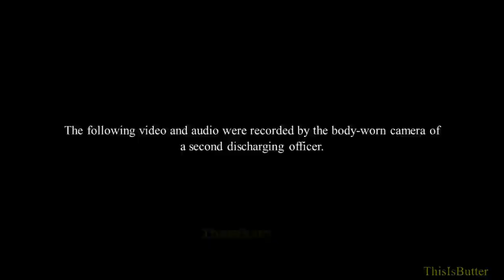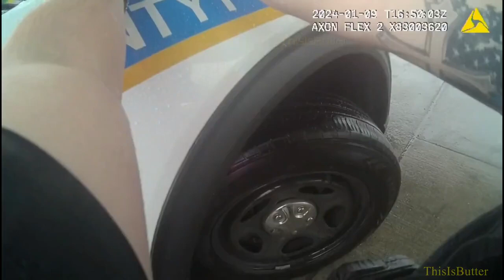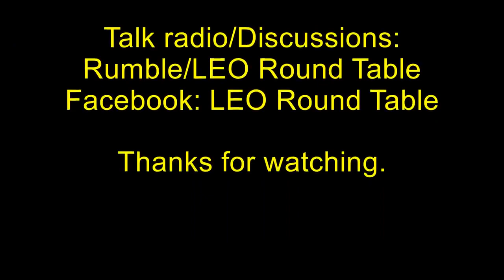Bodycam video shows Pikesville barricade suspect being met by rapid police gunfire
0:00 - Body cam 1
17:50 - Body cam 2
35:13 - Body cam 3
Body-worn camera footage has been released of a January 9 deadly police involved shooting in Pikesville.

The 40-minute video shows the view of two officers and their fatal encounter with Sha-Kim Akil Webley outside a BP gas station on Reisterstown Road.

Police initially were called to the area for a domestic disturbance involving a man armed with a gun.

Officers spotted Webley inside the gas station store, where video shows him pointing a gun at them.

Police quickly retreat outside of the store, ordering Webley to surrender.

Several minutes into the standoff, Webley fires at least one gunshot from inside the store.

A short time later he's seen barging through the front door of the store, where he's met by rapid police gunfire.

Webley drops to the wet ground, but is seen still holding on to his gun.

Officers in the video beg an injured Webley to drop the weapon so they can provide aid.

Several more minutes go by before officers move in and take the weapon from a fallen Webley.

He later died from his injuries. Police revealed no details on the altercation they were originally called for.

One patrol car window was damaged, presumably from a flying shell casing, however no officers were hurt.